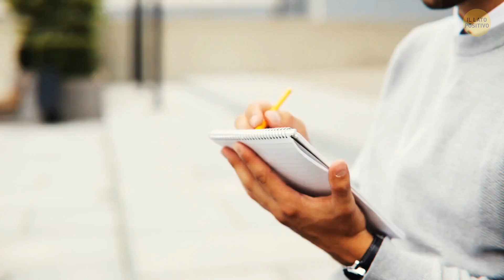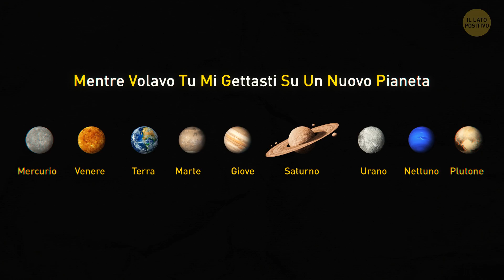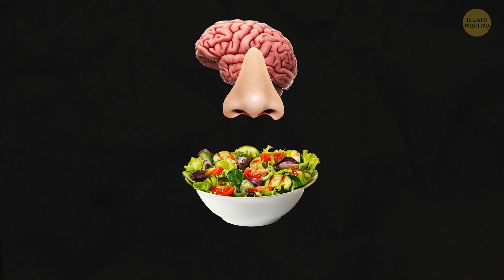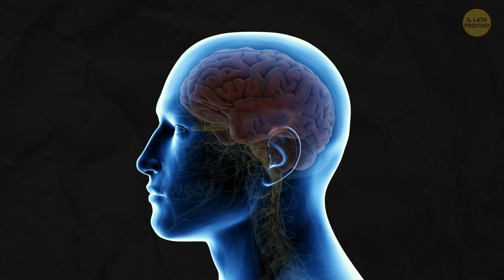16 Esercizi Cerebrali per Mantenere la Mente Acuta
Se passi molto tempo a scorrere sui social media o se sei un tipo pigro e non fai nulla, il tuo cervello si trasformerà lentamente in poltiglia! E non potrai mai sbloccare il tuo pieno potenziale. Ma non devi preoccuparti: tecniche semplici e regolari e cambiamenti nello stile di vita tonificheranno di nuovo i muscoli del cervello e riporteranno la tua mente in vita.

Esiste una tecnica creativa che può aiutarti a ricordare elenchi e grandi informazioni e si chiama: dispositivo mnemonico. Ascolta questa: "Mentre Volavo Tu Mi Gettasti Su Un Nuovo Pianeta". Se ci fai caso, ad ogni iniziale di ogni parola corrisponde l'iniziale di ciascun pianeta del sistema solare, ordinato dall'interno verso l'esterno, quando ancora pensavamo che Plutone fosse un pianeta. Facilissimo! Ma vediamo insieme altri 15 modi per rafforzare il nostro cervello.

Animazioni create da Il Lato Positivo.